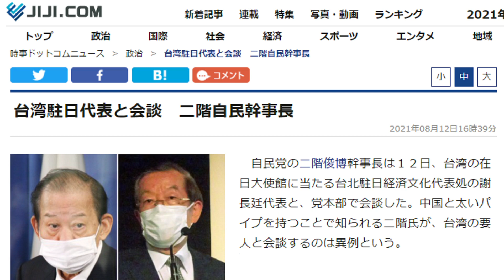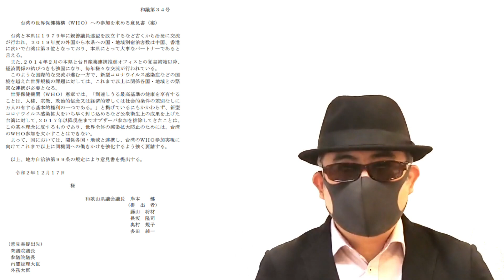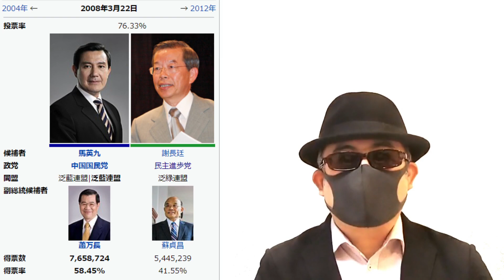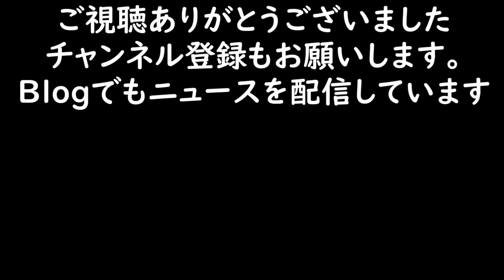親中派の自民党二階幹事長が台湾大使の謝長廷氏と会談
油断は禁物ですが、中共による日本メディアへの浸透工作に歯止めがかかったのかもしれないという予兆と私は考えます。